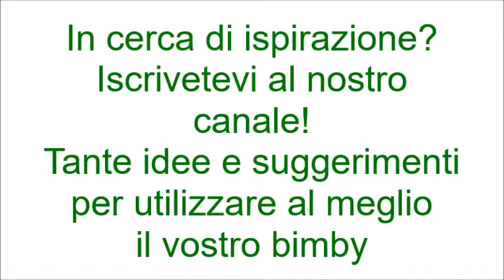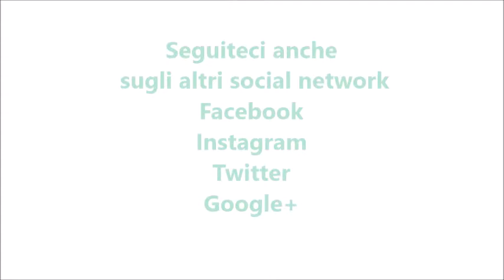Gelato al bergamotto bimby per TM5 e TM31